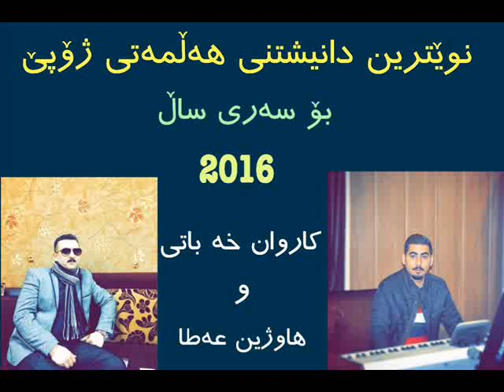Karwan Xabaty W Hawzhin Atta Danishtny ( Halmati Zhope ) 1/1/2016 Track 4